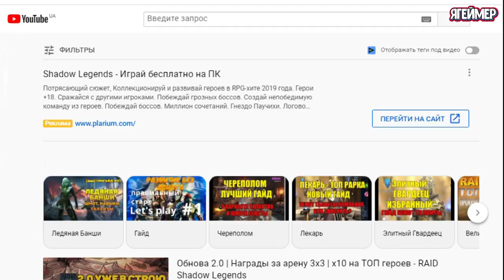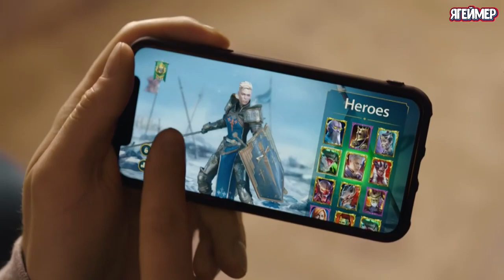Raid Shadow Legends обзор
Эта игра стала своеобразным интернет-мемом: навязчивая реклама Raid: Shadow Legends была везде, даже в местах, которые не связаны с игровой индустрией. Её даже рекламировали наверное все блогеры мира и как же они ее расхваливали и нахваливали прям ух какая игра. Надеюсь вы заварили ароматного чайка, подготовили вкусняшки и готовы внемлить моим словам. Пришла пора взглянуть на эту игру трезвым взглядом и понять, стоит ли она внимания или нет. Погнали)

RAID: Shadow Legends — это бесплатный мобильный проект студии Plarium, который вышел в релиз на Android, IOS и ПК. Игра обладает революционной графикой в сфере мобильных игр. Рейдовые Легенды Теней представляет собой пошаговую коллекционную ролевую игру с более чем Четырьмястами героями и 16-тью фракциями, а также 15-тью различными классами героев, вроде эльфов, людоящеров, орков и нежити. Вся суть сводится к убийству боссов, улучшение и добывание новых героев и конечно же общение в гильдиях, а также к сборке армии персонажей и зачистке локаций: замков, подземелий, пустынь и храмов от войск злого правителя Сайрота, который захватил власть в королевстве Телерия. Всего игрокам предстоит пройти через 12 глав по 7 уровней в каждой с разной сложностью, причём им в пути будут «мозолить» глаза другие игроки, которые отображаются в таблице рейтинга. Игра определенно имеет факторы, которые привлекают потенциальных пользователей, а именно - красивая графика, PVE и PVP битвы, клановые бои, ивенты, реферальная программа, большое разнообразие героев. К примеру, для покупки одной лишь книги улучшений стоит выложить не малые деньги, что для кого-то практический подходит к двухдневной оплате труда, а пользы от этой книги вы практический даже и не ощутите. Еще не мала важный нюанс заходя в игру на тебя вываливается тонна рекламы от самой студии разработчиков, и скажу я вам аппетиты у них явно слишком завышенные. Но не зря они ж тратились на рекламу ДА. Весь геймплей на этом и строиться максимально убить, временя играющего. Во-первых это подготовка к бою выбор героев для команды, прокачка, а так же надо каждый раз персонажам увеличивать уровень, прокачивать навыки ( с помощью книг), увеличивать ранг, открывать особенности и собирать экипировку. В общем, прокачивать придется много всего. Занимает раза в 2-3 больше времени чем сам бой. С первого, даже со второго раза "без ста грамм" не разберетесь. Хотя, глядя на меню, игра казалась простой, но это иллюзия. Меню то простое, но игра очень сложная в плане прокачки персонажей. Очень много нюансов придется освоить. Каждый день при первом заходе в игру даются несколько игровых плюшек. При этом со второго дня игра начинает настойчиво предлагать купить за реальные деньги всяческую игровую хрень. Причём за немалые деньги. А Во-вторых — это сам бой. В рамках одной миссии он проходит в однотипных локациях. Группа героев, трое-пятеро смелых, встают напротив пятерых врагов и начинают по очереди кидать, пулять стрелами в них или подбегать и мутузить молотами, топорами или мечами. В ответ рассерженные враги, выждав свою очередь, отвечают обидчикам все что есть в арсенале. Задача игрока лишь выбрать цель для героя своей команды и действие для него удар или какую-то магию. В каждой битве выпадает куча однообразных бесполезных вещей, которые или продаешь, или улучшаешь до приличного уровня – но на это тратишь время больше, чем на битвы, и это просто рутинно и нудно. Сюда же можно включить и мнимое разнообразие героев. Да, в игре прилично фракций, и поначалу кажется, что интересных героев уйма, но на деле многие из них - это просто перекрашенные модельки, а выбор персонажей в свою команду в конечном итоге сводится к силе карты: чем выше редкость - тем герой лучше. Как и везде в играх очень популярны - кейсы, открыв который ты получаешь всякие "плюшки" в игре. Так вот этот вариант присутствует и тут. Только здесь это кристаллы, открыв который ты получаешь героя. Это затягивает и вынуждает заходить в игру каждый день, чтоб посмотреть всплывающую рекламу, которую нельзя отключить. А вот что б тебе выпал из осколков легендарный герой или эпический, вероятность очень мала. А если ты захочешь показать свою силу и мощь на арене, то готовьтесь к тому, что твоя комманда проиграет врагу с наименьшими показателями чем у тебя только потому что там герои, которые получить можно только с помощью доната и их способности намного выше твоих! игра на любителя как по мне это чистое задротство, при котором проходишь одни и те же локации где выпадают одни и те же вещи и прокачиваешь одних и тех же героев миллион раз.  В общем, не рекомендую даже начинать. Ну разве что просто заходить, получать ежедневные плюшки и коллекционировать героев. Завести себе такое хобби.